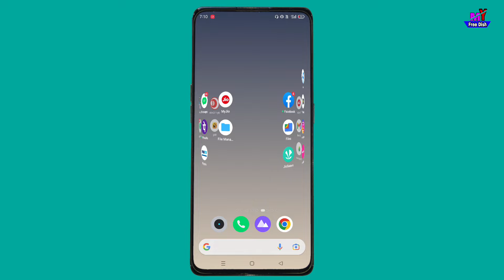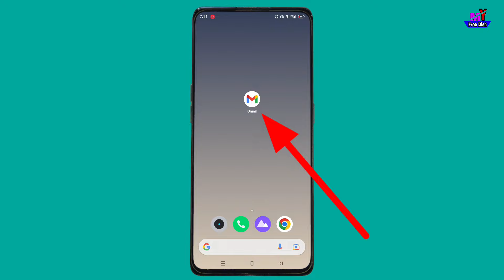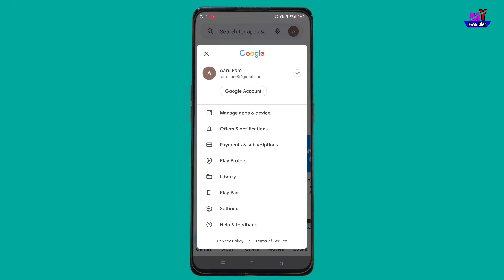email id kaise nikale | email id kaise nikale mobile se | apna email id kaise nikale